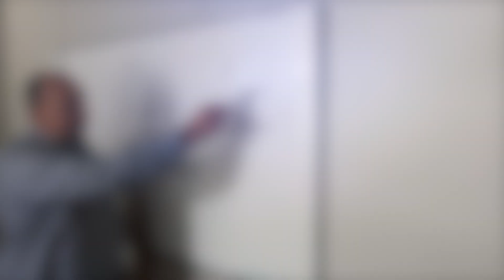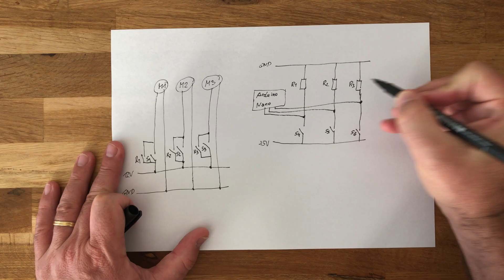Wie baut man einen Cocktail Maschine - Prototyp?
In diesem Video werden wir einen Prototyp von einer Cocktail Maschine bauen. Da sehr viel im laufe der Montage geändert wurde habe ich mich entschieden aus diesem Video keine Anleitung zu machen sonder will euch nur zeigen wie ich das gemacht habe. Also lehnt euch zurück und geniesst die Show. JEDER KANN DAS!

★☆★ Material ★☆★
►Relais:
- 1 Stk. Relais 5V KY-019 Modul - 10A
- 3 Stk. Relais 5V KY-019 Modul - 10A
- 5 Stk. Relais 5V KY-019 Modul - 10A
►Node-MCU ESP8266 Board:
- ESP8266 ESP-12F
- 3er Set, ESP8266 ESP-12F
- 5er Set, ESP8266 ESP-12F
►FTDI / UART / USB mini Kabel:
- FTDI232RL USB zu TTL Serial
- USB auf Mini USB Kabel für den FTDI232
- USB-UART Konverter 6-in-1
►Arduino:
- Arduino Starter Kit für Anfänger
- Arduino Uno Rev 3
- Arduino Nano
- Arduino Mega 2560
►Jumper Wire:
►Breadboard:
- Breadboard Steckbrett mit 830 Kontakten
►USB Kabel:
►Raspberry Pi:
- Raspberry Pi 4 -1GB Kit
- Raspberry Pi 4 -1GB